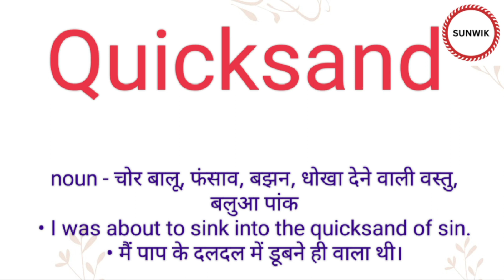Quicksand ka hindi meaning l Quicksand ka english meaning l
Channel Provide
Hindi dictionary
English dictionary
Hindi Meaning
English Meaning